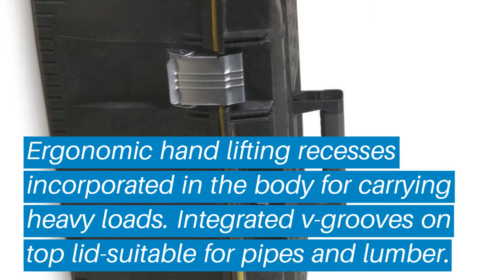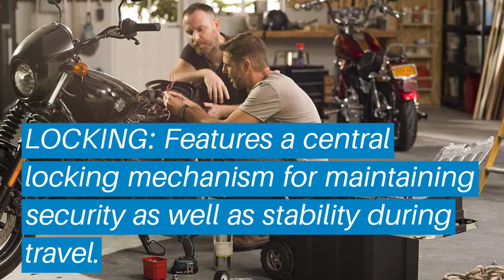Top 5 Best Portable Tool Boxs: Best Portable Tool Boxs Reviews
Top 5 Best Portable Tool Boxs: Best Portable Tool Boxs Reviews | Top Best Portable Tool Boxs (Buying Guide)

✅ Are you Thinking to purchase the best Best Portable Tool Boxs? This video will help exactly which are the best budget Best Portable Tool Boxs on the market today.

⬇️Click to Show More⬇️

Stalwart 75-4650
Stanley 028001L
Stanley 037025H
Waterloo PP-1406BK
Keter 241008

Don’t miss this in-depth review of the best Best Portable Tool Boxss for the money, and enjoy your first or new Best Portable Tool Boxss buying.